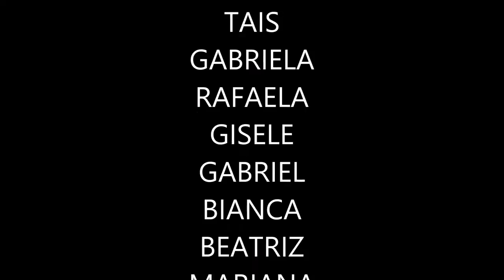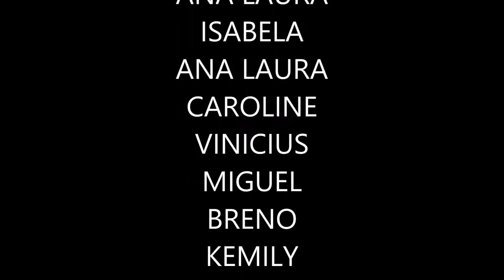PONTOS MIS SERTÃOZINHO CEU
Oficina de animação stop motion ANIMAECOS - Pontos MIS coordenação Marta Russo. Realizada em agosto de 2016 em Sertãozinho.